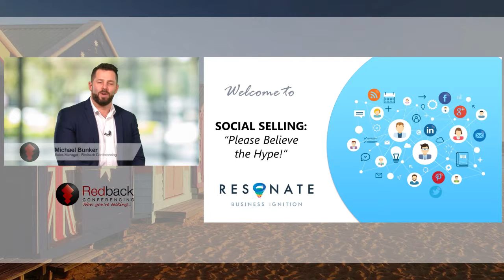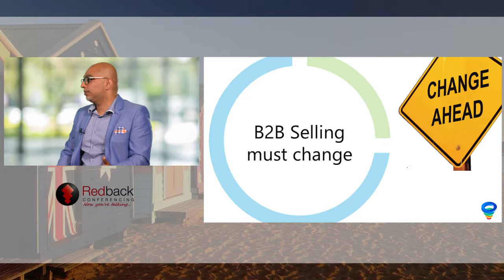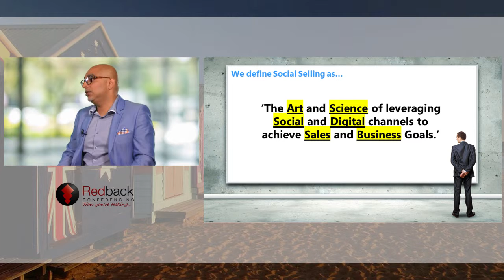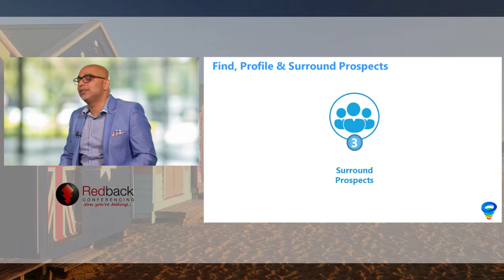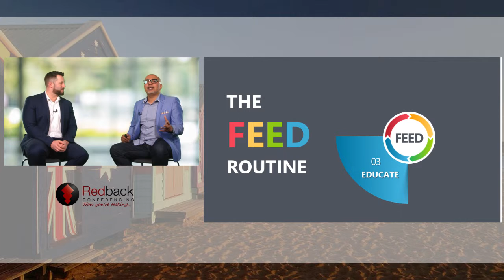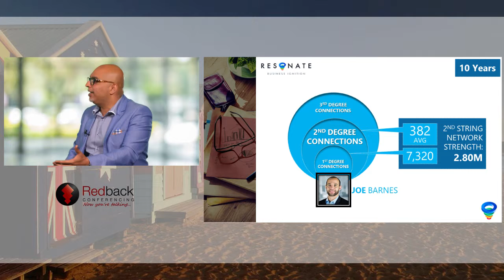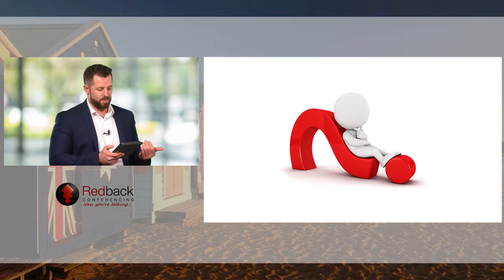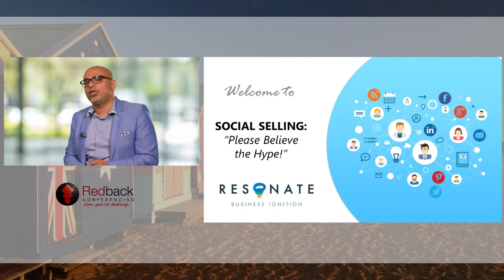Social Selling: Please Believe the Hype!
Join Rahul he demonstrates why you should believe in the Social Selling Hype, and discusses some common questions:

- Is Social Selling simply a fad?
- Should Marketing - or Sales - be responsible for Social Media?
- Is Social Selling just a matter of using LinkedIn?
- Aside from correctly using Sales Navigator...what else should a Social Seller do?
- Will Social Selling replace traditional sales approaches?